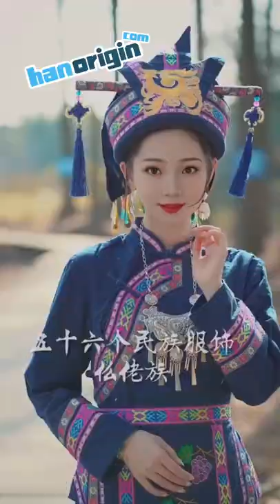Read 56 Chinese ethnic groups in one breath, beautiful Chinese girls